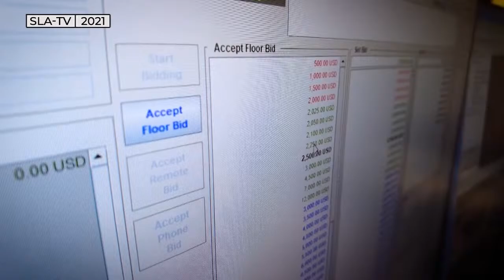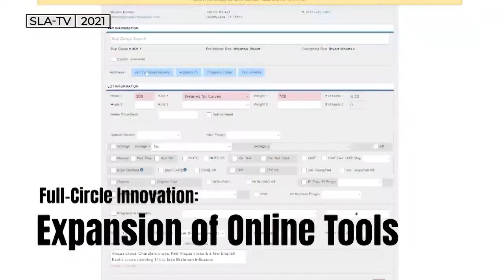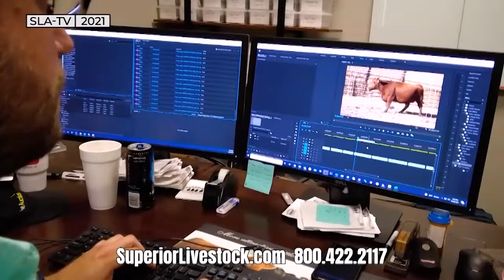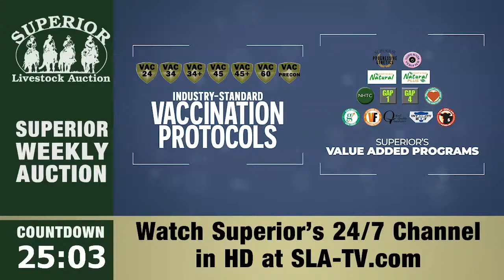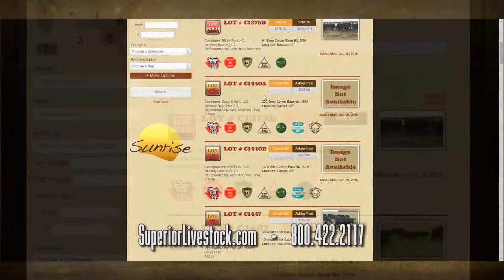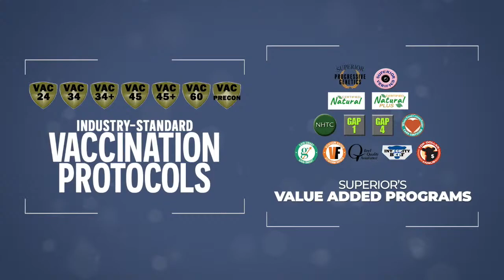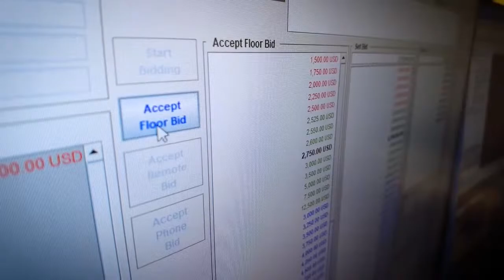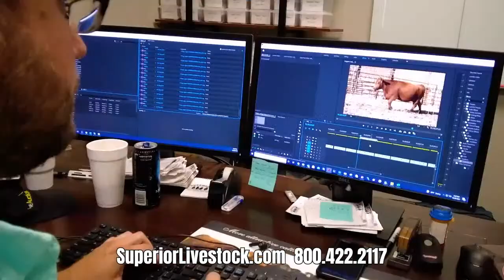Superior Livestock Video Auction and Holstein Steer Auction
Offering quality load lots of cattle followed by an offering of Holstein steers & replacement dairy cattle.